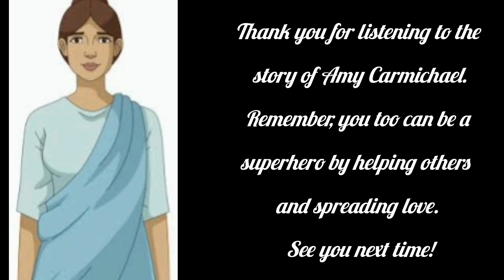Amy carmichael story#kids story#story of amy carmichael:|Mother to the Motherless#story in English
Amy carmichael story|kids story| Amy carmichael story and The Dhonavur Fellowship|Mother to the Motherless|